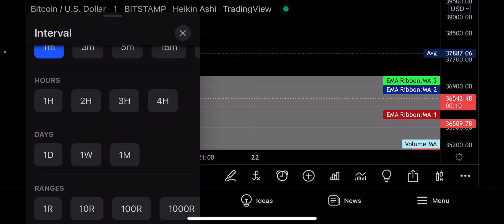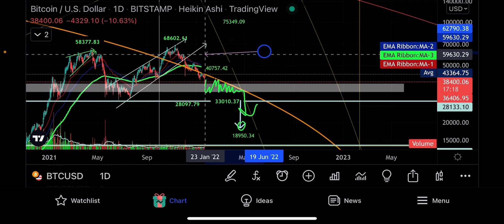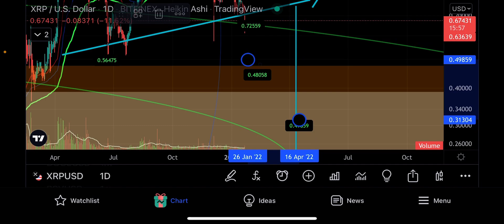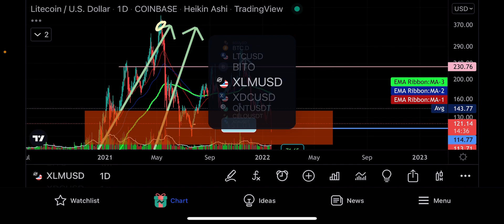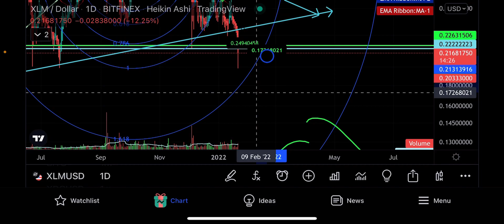BITCOIN LOST 15,000💰 ☝️ DAY LIQUIDATION XRP XLM DOGE TRADING ALERT 🚨 CRYPTO CRASH BEAR MARKET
EMERGENCY 🆘 JABRONI KILLERS COMING SOON. EXCLUSIVELY AT VINCENZO GOLD CRYPTO INVESTING! MEMBERS GET EXCLUSIVE CONTENT,VIDEOS,TRADING ALERTS,
TECHNICAL ANALYSIS CLASSES FOR BEGINNERS TO ADVANCED TRADERS. DETAILS COMING SOON-HOW TO SIGN 🪧 🆙